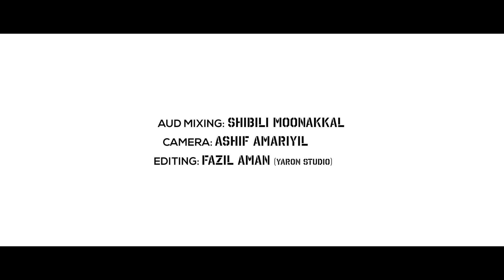ഹാജത്ത് | 𝐅𝐔𝐋𝐋 𝐒𝐎𝐍𝐆 | Munawir Sinan - rafsal malik | nasrudheen pullarikkode|Munawir world